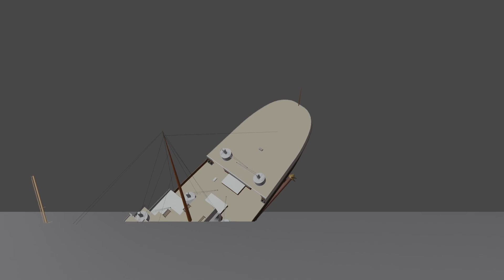Titanic 2016 Split Theory (Titanic Honor and Glory)